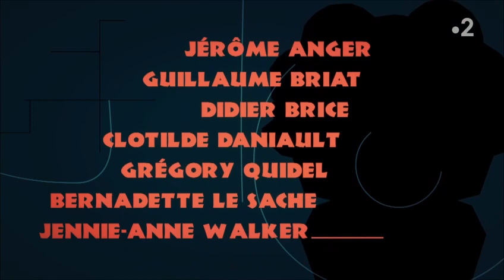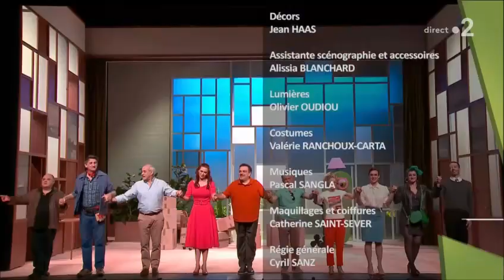'Jo', pièce de théâtre hilarante avec Didier Bourdon, Audrey Fleurot, Dominique Pinon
Antoine Brisebard mène une vie paisible aux côtés de sa femme Sylvie. Cependant, leur quotidien est bouleversé par l'arrivée de Jo, un maître-chanteur qui menace de révéler un lourd secret du passé de Sylvie si Antoine ne lui verse pas une importante somme d'argent... Suspense et rires garantis!

Si vous appréciez, merci de liker et de partager!

Comédiens:
Didier Bourdon dans le rôle d'Antoine Brisebard, un auteur comique à succès
Audrey Fleurot dans le rôle de Sylvie Brisebard, l'épouse excentrique d'Antoine
Dominique Pinon dans le rôle de l'inspecteur.

"Jo" est une pièce de théâtre française adaptée de la pièce anglaise "Le Gazebo" d'Alec Coppel. Mise en scène par Benjamin Guillard, elle a été jouée au Théâtre du Gymnase Marie Bell à Paris du 20 septembre au 23 novembre 2019, rencontrant un franc succès auprès du public et de la critique.